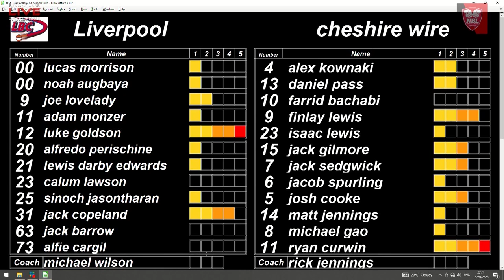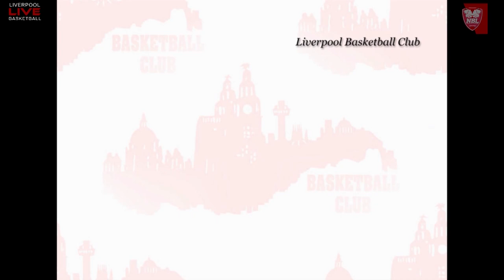2023-24 Season NBL U16 Boys, Liverpool v Cheshire Wire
Game video recorded live at the 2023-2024 Season NBL U16 Boys game between Liverpool and Cheshire Wire, played on 30 September 2023 @ Archbishop Beck Catholic Sports College